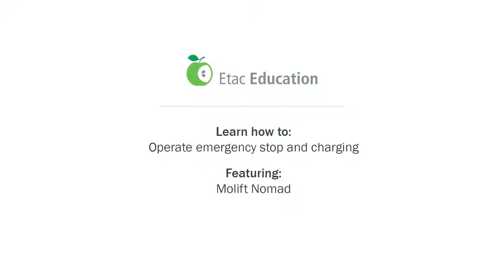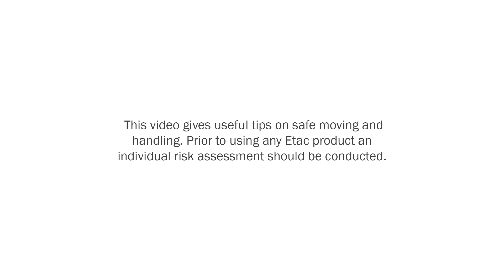Molift Nomad - How to operate emergency stop and charging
Learn how to operate emergency stop and charging when using Molift Nomad ceiling hoist.